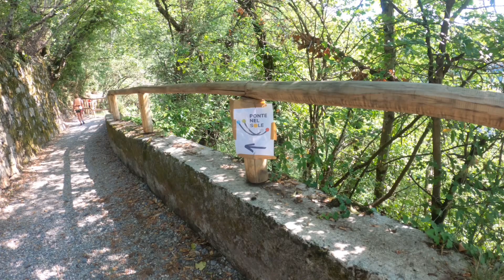Ponte tibetano Dossena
1200 passi di adrenalina 🤙🏼🤙🏼